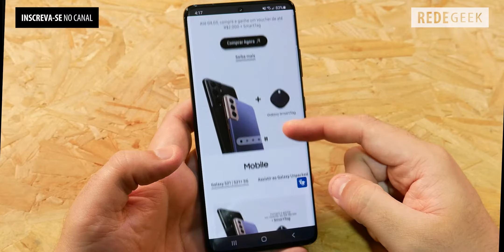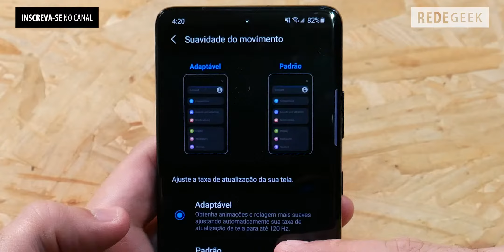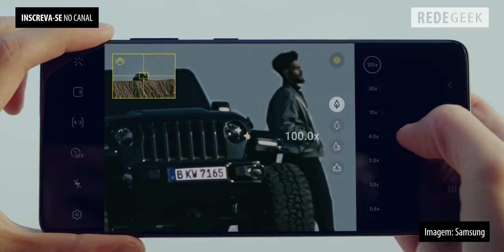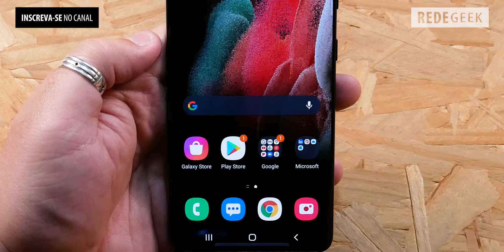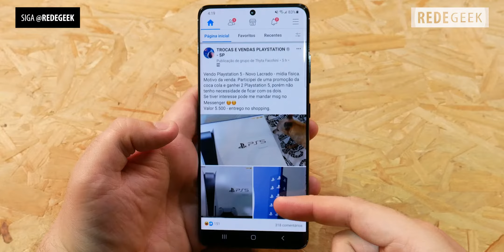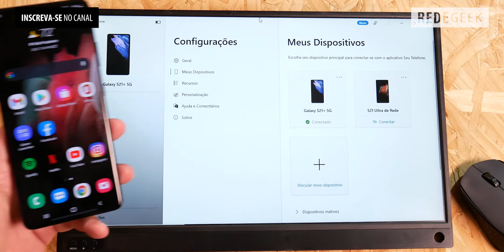O SAMSUNG GALAXY S21 ULTRA é o TOP DE LINHA da Samsung em 2021! RESUMÃO COMPLETO!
O Samsung GALAXY S21 ULTRA é O CELULAR TOP DE LINHA DA SAMSUNG em 2021. Com uma tela grande de 6.9 polegadas, compatibilidade com 5G, hardware poderoso e um design fora de série, ele é um dos aparelhos mais interessantes entre os tops de linha do momento...

Neste vídeo, saiba TUDO que você precisa saber sobre o aparelho e entender se vale a pena ou não fazer o UPGRADE!